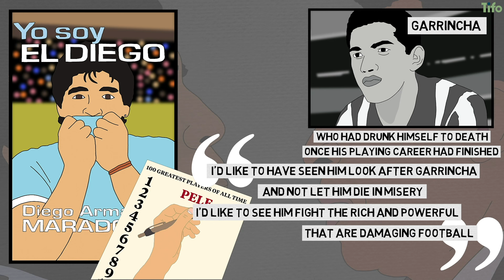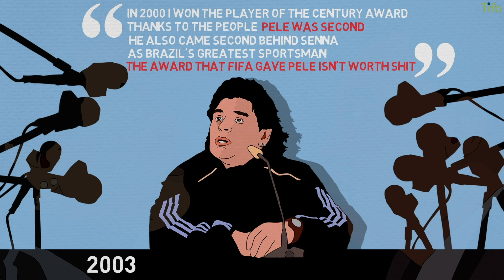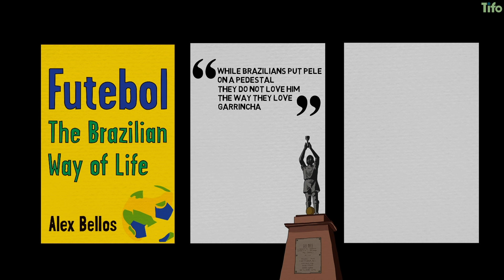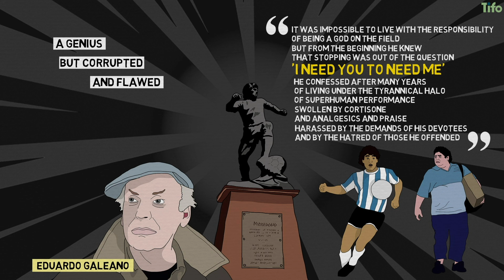Pele Vs Maradona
Diego Maradona and Pele are inarguably two of the great players in the history of the game. But they also have an eternal rivalry, punctuated by arguments and bitterness, and sustained by ego and vanity. In this video, James Montague charts the chronology of their unique, decades-long relationship.